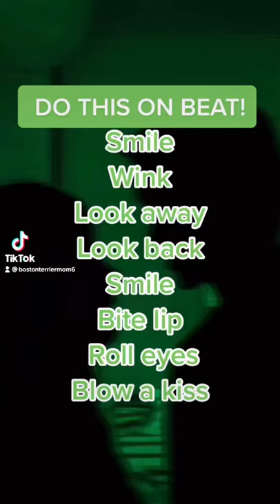Flirting with Draco malfoy